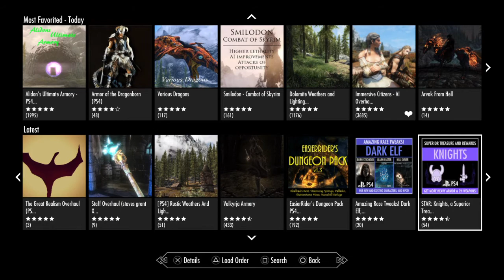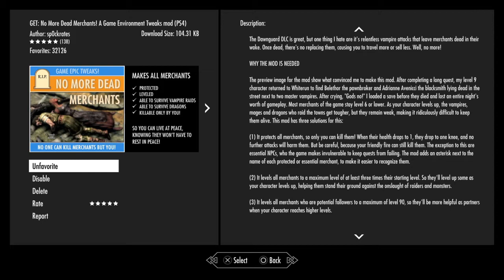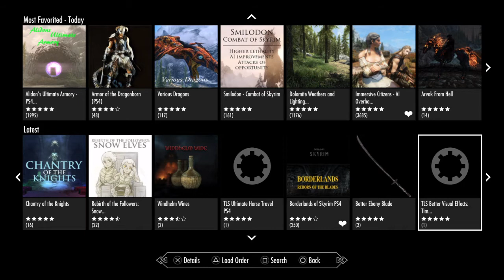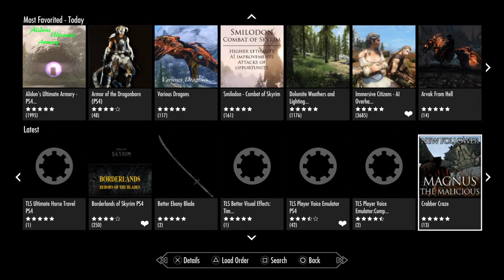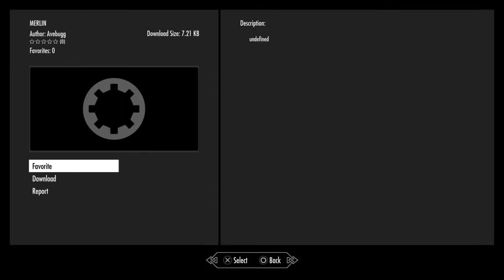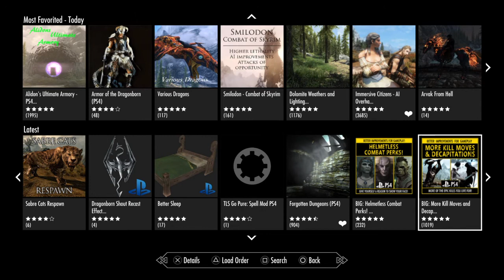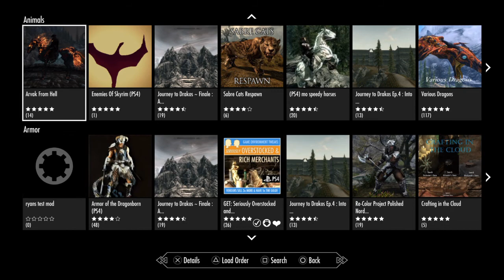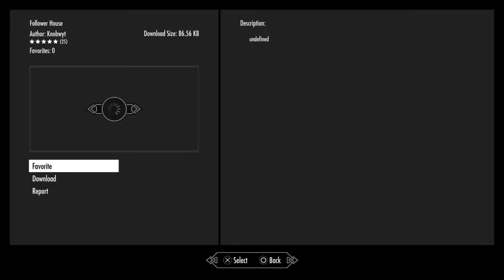Skyrim Remastered - PS4 - Mods Review 11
Another update to this weeks Skyrim Remastered Mods